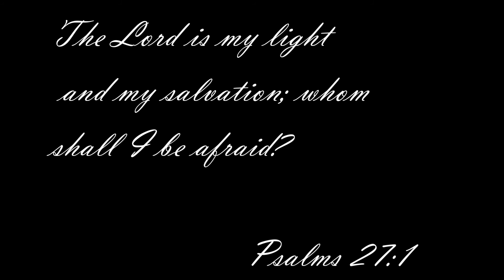How TO: Ombre Orange & White Acrylic Nails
Welcome to April Luv's All things beauty